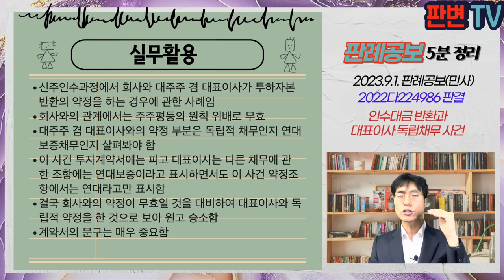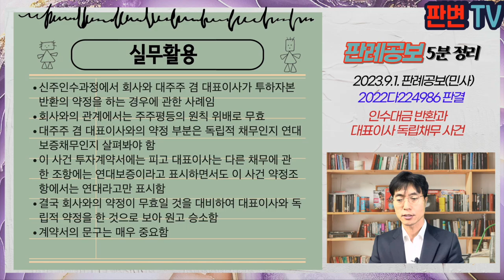인수대금 반환과 대표이사 독립채무 사건 [23.9.1.자 판례공보(민사)]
인수대금 반환과 대표이사 독립채무 사건
별 2개

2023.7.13. 선고 2022다224986 판결
위약벌청구의소

원고 우선주 인수인(상고인)
피고 주식회사의 대표이사

파기환송

원고들은 15.3.3. 이 사건 회사의 상환전환우선주를 인수하면서 대주주 겸 대표이사인 피고와 투자계약을 체결, 주식인수대금을 납부
투자계약 약정에는 주식인수인의 서면동의 없는 회생절차의 개시신청이 있거나 회생절차가 개시되는 경우, 이 사건 회사와 피고가 연대하여 주식인수인에게 위약벌로 인수대금과 이자상당 금액을 지급하기로 함
이 사건 회사의 다른 주주가 19.3.6. 원고들의 동의 없이 회생절차 개시신청을 하였고, 19.8.19. 회생절차가 개시됨
원심은 이 사건 회사에 대한 부분은 주주평등의 원칙에 위반되어 무효이고, 피고에 대한 부분은 연대보증채무의 부종성에 의해 부존재한다고 판결

이 사건 회사와의 약정은 주주평등의 원칙에 위배되는가?
대표이사의 연대채무는 종된 채무인가 주된 채무인가?

이 사건 회사의 약정은 회사의 귀책사유와 무관하게 회생절차 개시시 회사로 하여금 주식인수대금과 간사금을 지급할 의무를 부담하게 하는 것이어서
다른 주주들에게 인정되지 않는 투하자본의 회수를 절대적으로 보장하는 것이어서 주주평등의 원칙을 위반하여 무효임
대표이사인 피고와의 약정은 주주평등의 원칙이 직접 적용되지 않고, 회사의 채무에 대한 보증채무가 아니라, 동일한 내용의 연대채무를 부담하는 계약임
대표이사를 포함시킨 것은 회사와의 약정이 무효화될 우려가 있었기 때문으로 보임
투자계약서에 이 사건 약정조항에는 보증이라는 문구는 명시되지 않았음, 반면 다른 조항에서는 피고의 의무를 연대보증이라고 분명하게 표시함

실무활용
신주인수과정에서 회사와 대주주 겸 대표이사가 투하자본 반환의 약정을 하는 경우에 관한 사례임
회사와의 관계에서는 주주평등의 원칙 위배로 무효
대주주 겸 대표이사와의 약정 부분은 독립적 채무인지 연대보증채무인지 살펴봐야 함
이 사건 투자계약서에는 피고 대표이사는 다른 채무에 관한 조항에는 연대보증이라고 표시하면서도 이 사건 약정조항에서는 연대라고만 표시함
결국 회사와의 약정이 무효일 것을 대비하여 대표이사와 독립적 약정을 한 것으로 보아 원고 승소함
계약서의 문구는 매우 중요함